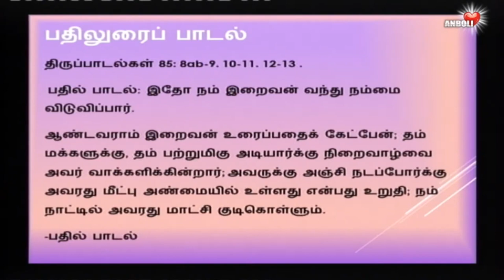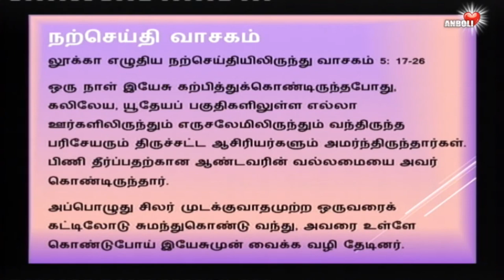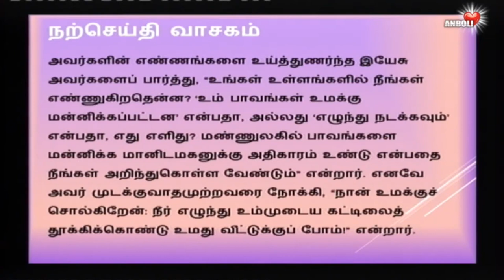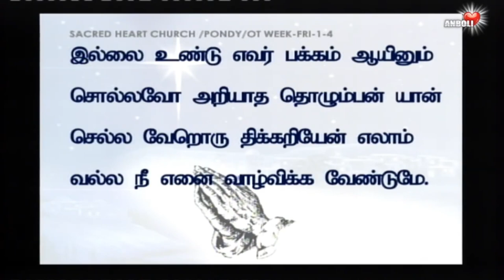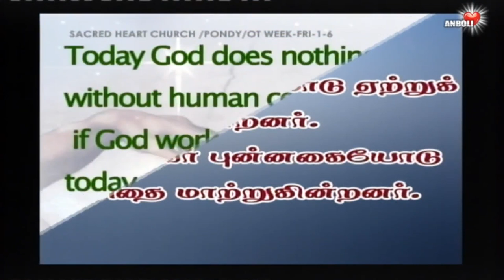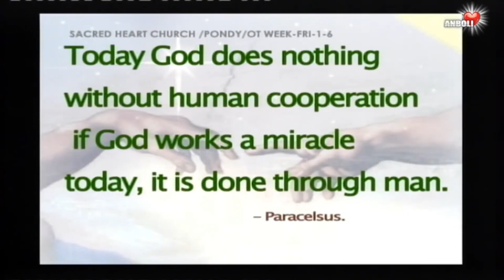செல்ல வேறொரு திக்கறியேன் ރ எலாம் வல்ல நீ எனை வாழ்விக்க வேண்டுமே ރ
Accept and overcome challenges.
face it, accept it, Smile and change it.
துயரத்தை புன்னகையோடு மாற்றுங்கள்.